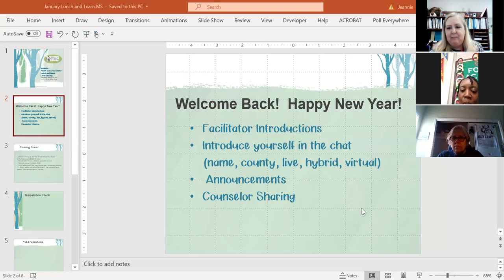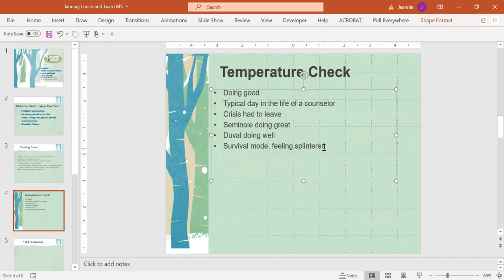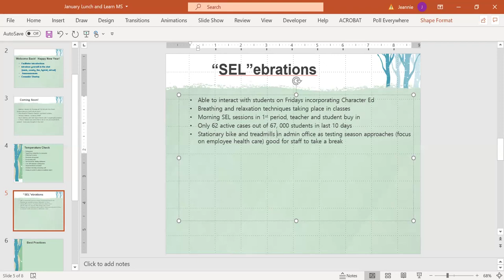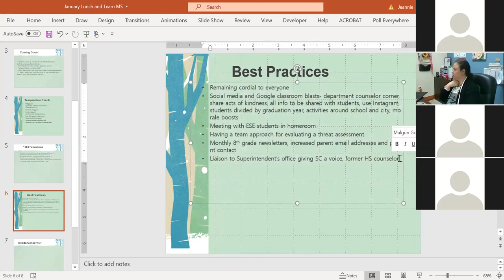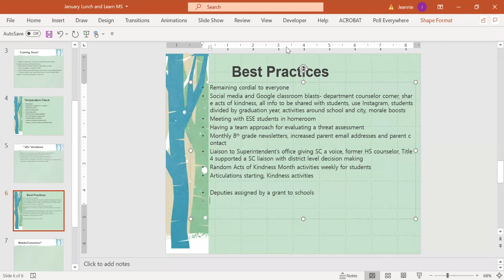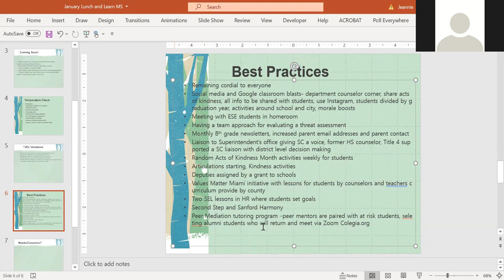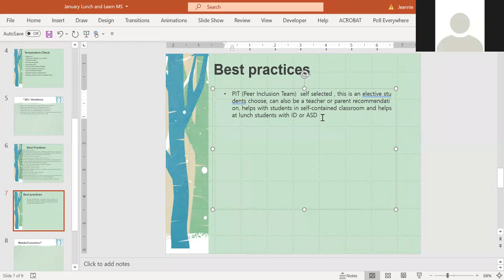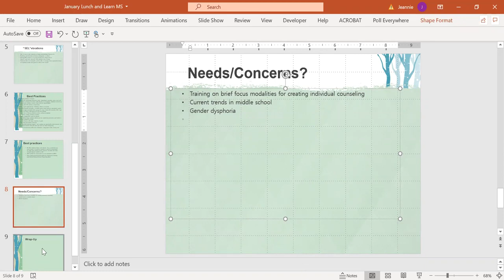Middle School Counselor Lunch and Learn